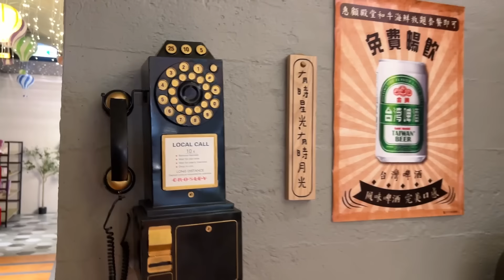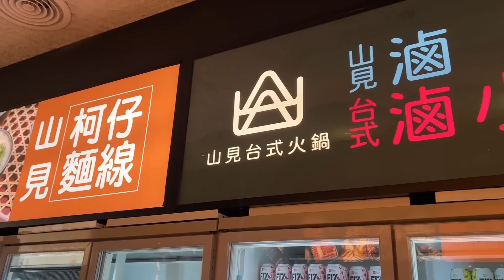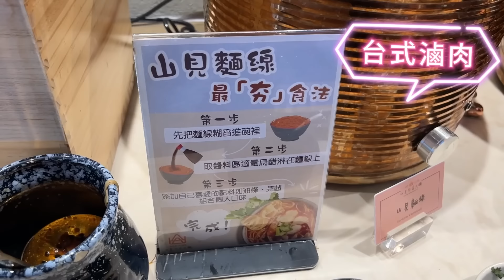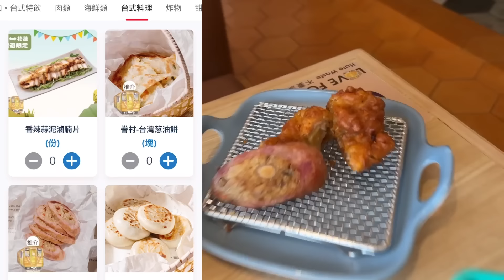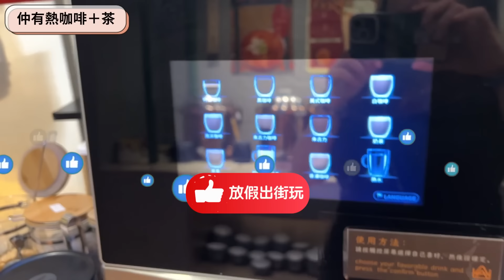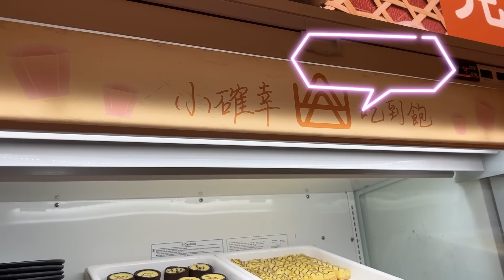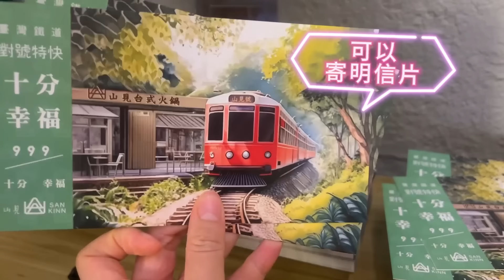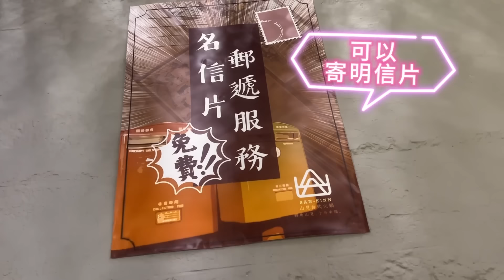觀塘$188任食火鍋 地點超方便 牛豬雞髀任食＋無限制甜品雪糕任拎！8個雪櫃飲品任飲麥啤酒 台灣夜市Feel 肉燥飯/即炸雞扒 ｜觀塘美食 觀塘火鍋 觀塘放題 任食火鍋放題 EP37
九龍東如果要揀間就腳嘅火鍋店有咩選擇呢？今次同大家近近哋，喺觀塘站一出apm搵嘢食，呢間火鍋店都算呢年新開，主打台式任食火鍋，試試佢最平個餐$188任食任飲兩小時，睇下抵唔抵食啦！Let's go hot potttttttt💫

山見
地址：觀塘觀塘道418號創紀之城五期(apm)5樓L5-1號舖